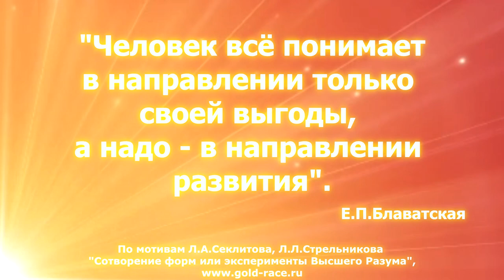Общение с Е.П. Блаватской (отрывок) /По мотивам Л.А.Секлитова, Л.Л.Стрельникова. Сотворение форм...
По мотивам ✨ Л.А.Секлитова, Л.Л.Стрельникова "Сотворение форм или эксперименты Высшего Разума" (2019 г. изд.), стр.
🎼 - фон: ☀️💫 "Vāk Sanskrit Mantras for the Power of Speech The Confident Voice Saraswatī Vedas" 💫☀️✨ (✨💫

"✨💫 Человек всё понимает в направлении только своей выгоды,
а надо - в направлении развития💫✨".
✨ Л.А.Секлитова, Л.Л.Стрельникова "Сотворение форм или эксперименты Высшего Разума" (2019 г. изд.), стр. 216,